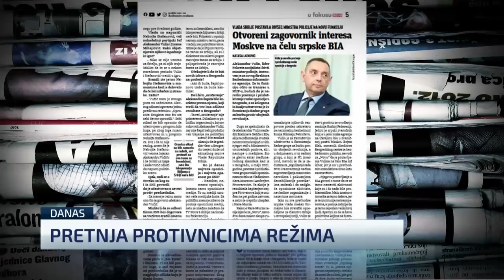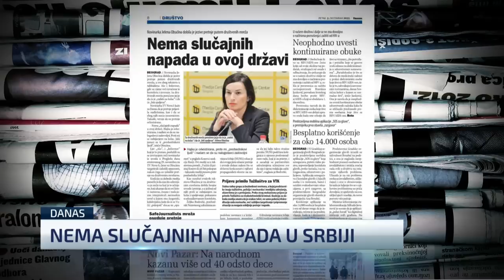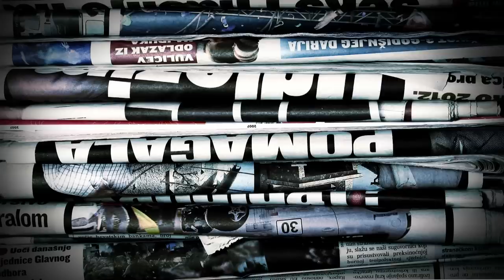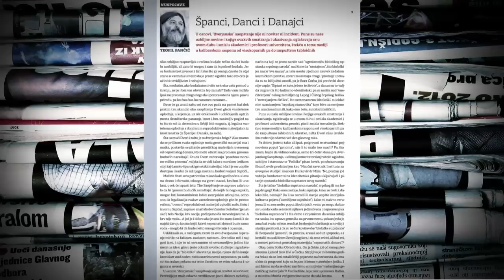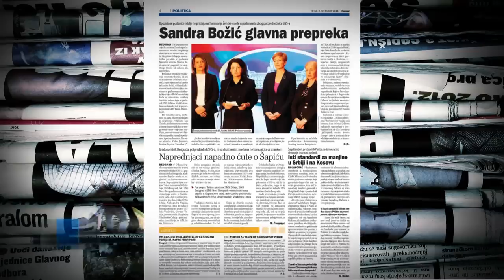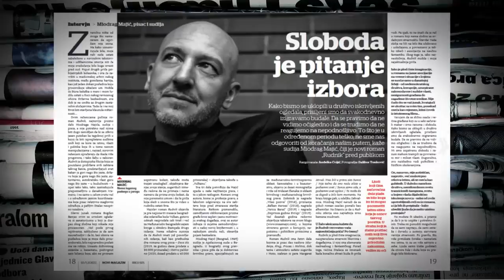Gligorijević: Rada Trajković kao Oliver Ivanović, Vučića na kurs vaspitanja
Vređanje i targetiranje Rade Trajković od strane predsednika Srbije Aleksandra Vučića podseća na slučaj Olivera Ivanovića, godinama pre nego što je ubijen, rekla je u Novom danu novinarka Vremena Jovana Gligorijević. Ona je istakla da predsednik pod hitno mora na kurs kućnog vaspitanja i elementarne pristojnosti.